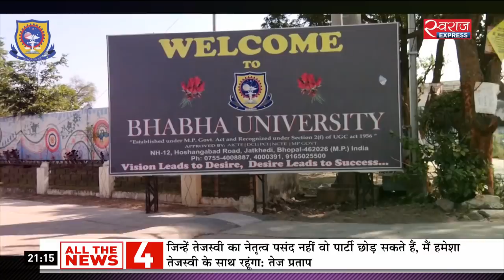28-May-2019 विनोद दुआ लाइव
अब किस दिशा में जाएगी कांग्रेस, गौरी लंकेश हत्याकांड में एसआईटी की प्रभावशाली सफलता और क्या अब सामने आएंगे बड़े बैंक डिफॉल्टर्स के नाम?